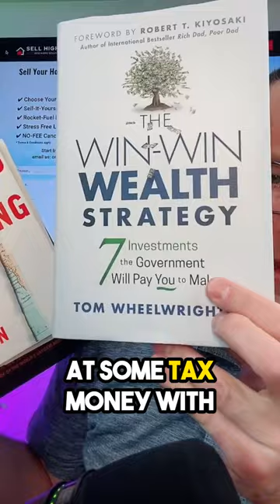How Do You Invest $50,000?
Not sure how to invest your $50K? In this video I share my personal approach to investing, including my top recommended reads for understanding the market and why real estate is my favorite asset class. From tax strategies with Tom Wheelwright to the Changing World Order with Ray Dalio, I'll show you how to make your money work for you. Plus, discover how to take advantage of government incentives and make the most of your investment.

🍁 ABOUT 🍁